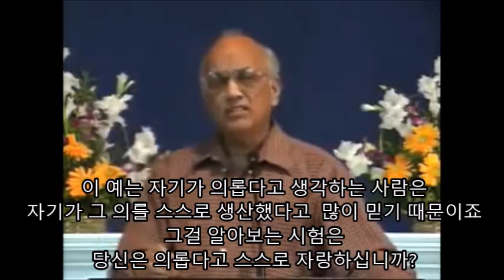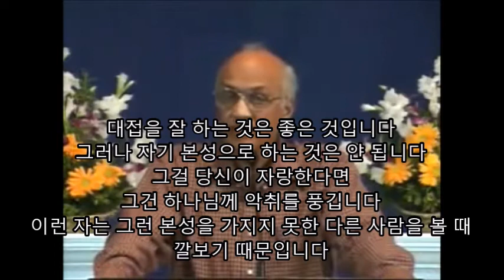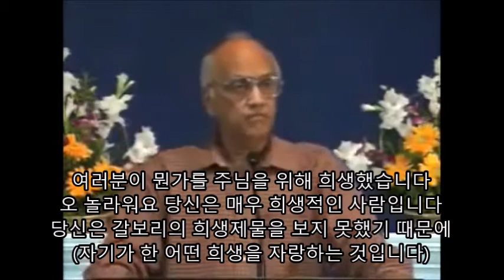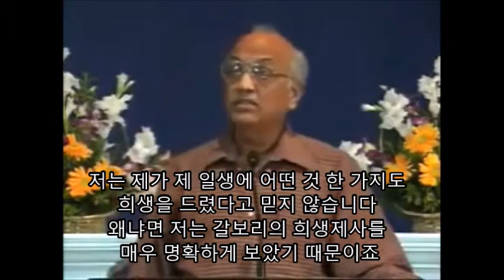(영한) 하나님의 의, 자기 의 분별 / 잭 푸닌